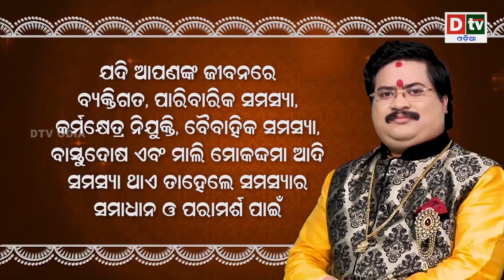୫୦ ବର୍ଷ ପରେ ପୁଣି ଚନ୍ଦ୍ରକୁ ଯିବା ମଣିଷ | NASA Artemis 1 Launch Aborted Live Updates | Odia News | Dtv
୫୦ ବର୍ଷ ପରେ ପୁଣି ଚନ୍ଦ୍ରକୁ ଯିବା ମଣିଷ | NASA Artemis 1 Launch Aborted Live Updates | Odia News | Dtv

NASA’s Artemis 1 launch has been postponed due to a malfunctioning RS-25 engine on the Space Launch System (SLS) rocket. But the US space agency has not confirmed the next date for the launch, though there are two more launch windows. One is in four days on September 2, and the second is a few weeks down. Follow our live blog for all details on what has happened so far and what this means for the Artemis missions, which aim to put humans back on the Moon.

Artemis 1 ran into trouble as team engineers noticed that one of the engines had an issue with the liquid hydrogen. The launch director had signed off on a plan to troubleshoot one of the RS-25 engines which was malfunctioning. But the troubleshooting plan did not work. The countdown clock was put on hold at T-40 minutes as the hydrogen team discussed options with the launch director. Here is a full recap of what went wrong during the mission.

dtv odia,
odia news live,
odisha news,
odia news,
bhubaneswar news,
odisha news,
ଓଡ଼ିଆ news,
odisha lockdown,
odia news,
odisha news
ଓଡ଼ିଆ news
bhubaneswar news
odia news odisha
latest news